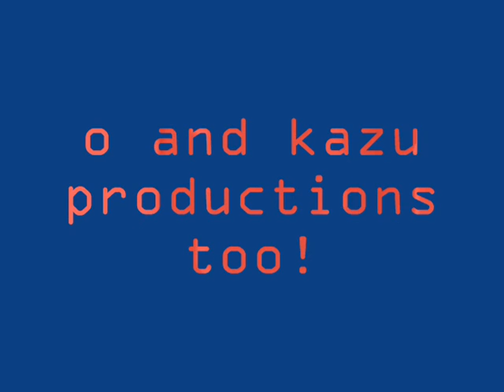When Trees Attack Part 2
Tree finds a new Co-Tree